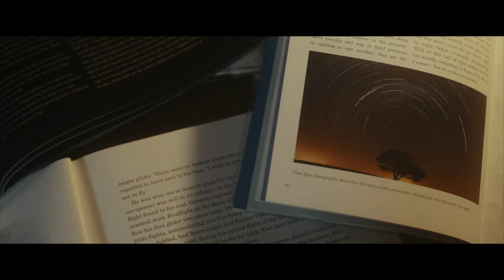MISERY SIGNALS - The Tempest (Official Video - Basick Records)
Video Director / DP - Morgan Tedd
Actor - Joel Seccombe
Assistant - Dylan Kinsella

Mixed by Greg Thomas and Chris Teti, Silver Bullet Studios
Drum Production by Matt Bayles
Guitar Production by Tim Creviston
Vocal Production by Greg Thomas